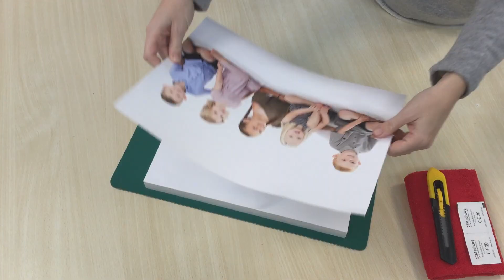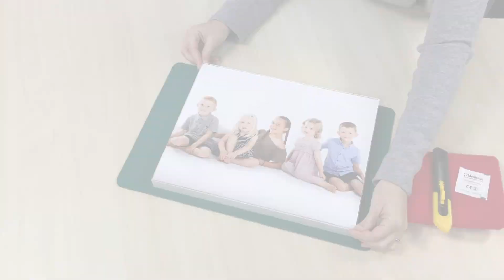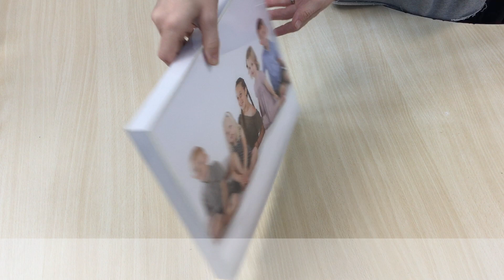Vu-Max Pro Acrylic Block Mounts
A Super Glossy Appearance To Your Block Mounted Print!
A breathtaking, high-impact presentation for your inkjet prints. The mount is a sturdy, yet lightweight 1" (25mm) self-adhesive block and the print overlay is an optically perfect 4mm cast acrylic with laser polished edges.
- Stunning Ultra High Gloss: Your print is protected by perfectly clear cast acrylic, enhancing tone, colour and depth.
- One Inch Thick Block Mount: Light weight but immensely strong, the block mounts have a wood-grained hard plastic edge in either gloss white or gloss black for a luxurious feel and appearance.
- Hang on your Wall or display on a Surface: All sizes come with easy wall-mounting holes precision machined to the back face of the mount enabling you to hang your mounted prints flush to the wall. With the exception of 16x20, all block mounts come with a plug-in desk stand, which forms a strong strut for table-top display.
- Create Yourself: No need to send your prints to a lab, create a stunning finished product in minutes with no specialist tools needed! See video above (illustrated instructions included)